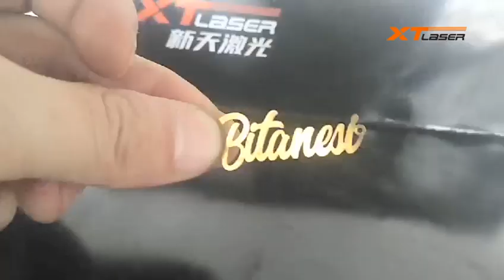Precision cutting 精密切（黄铜）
Advantages and characteristics of open type laser cutting machine:

1. The bed is a welded structure, aging treatment after annealing, and then rough machining, finishing, can completely eliminate welding and machining stress, good rigidity, high precision.

2. The beam adopts high-strength aluminum alloy structure, which is light in weight and good in dynamic performance.

3. Using high-precision transmission originals and imported servo motors to achieve high-precision and high-speed cutting.

4. One-piece design, saving space, simple and easy to use.

5. Low-cost compact solutions, excellent customer return on investment experience.
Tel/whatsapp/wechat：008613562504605